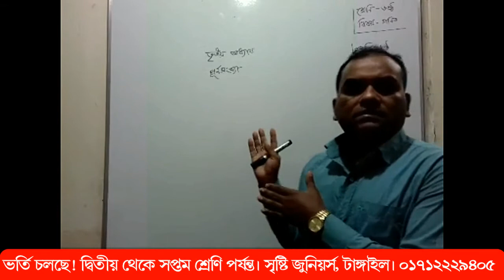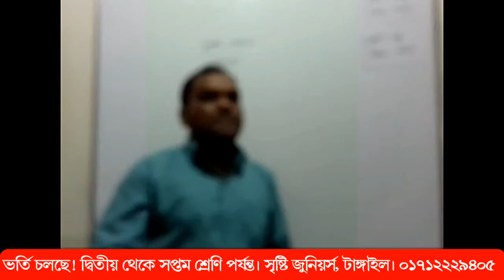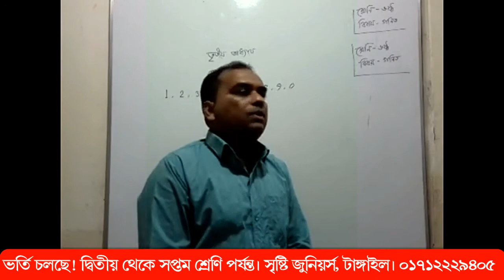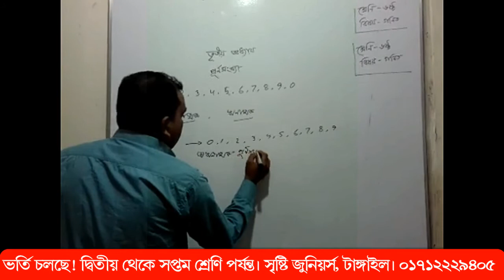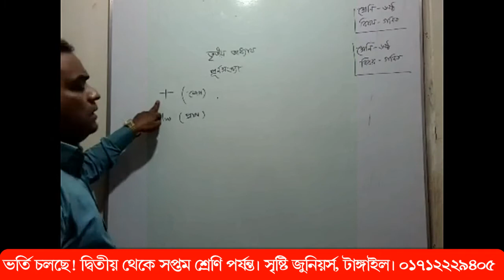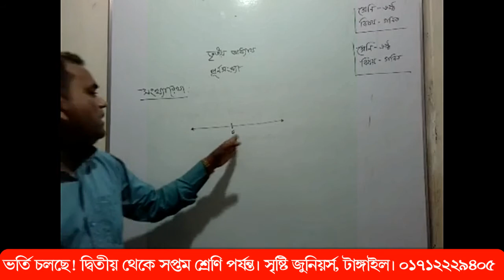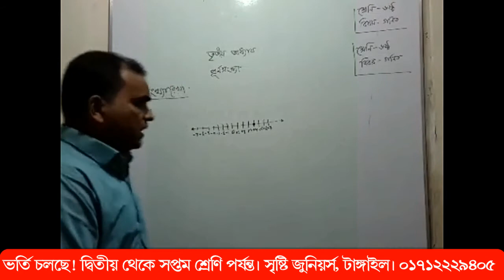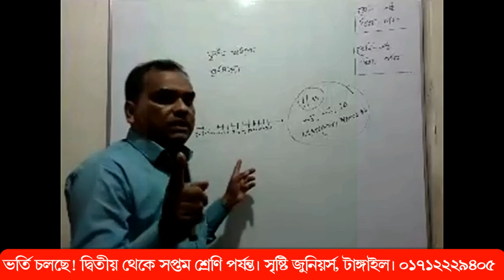Subas sir class